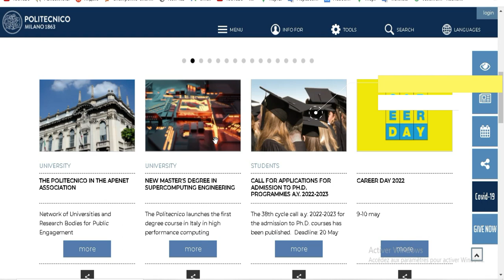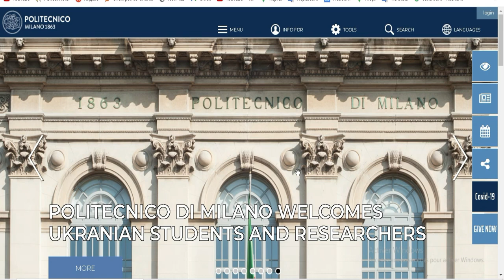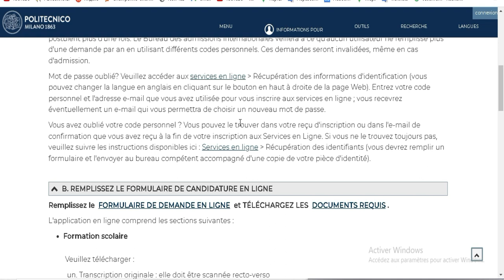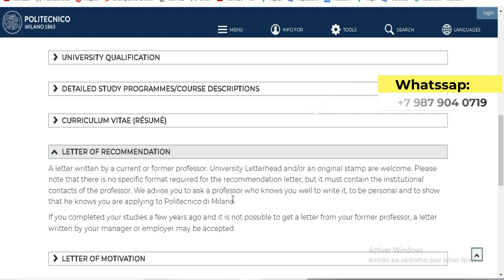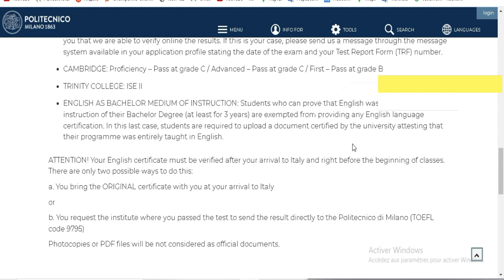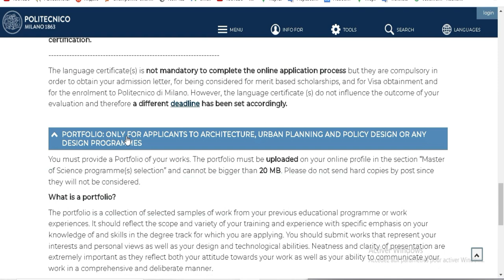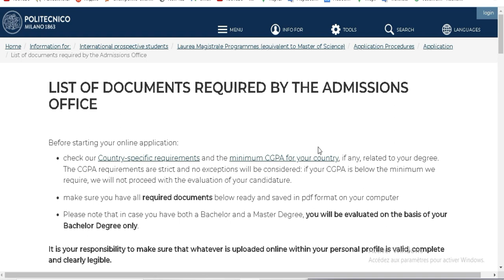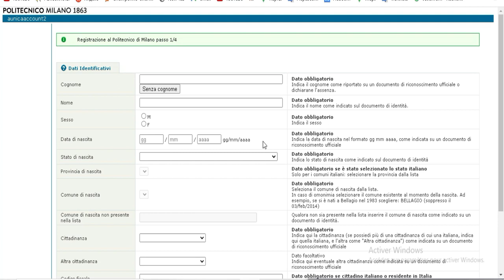Scholarship Polytechnic University of Milan 2022-23